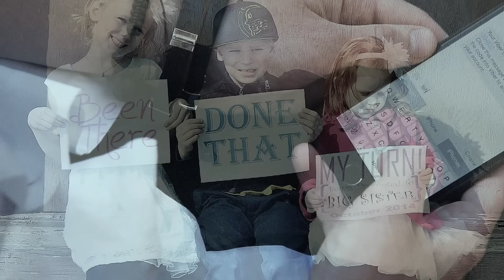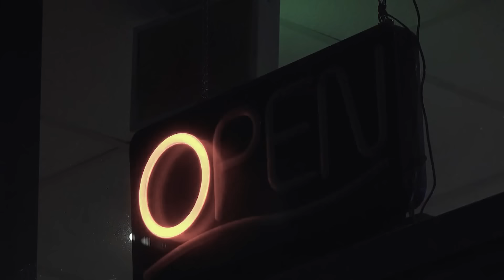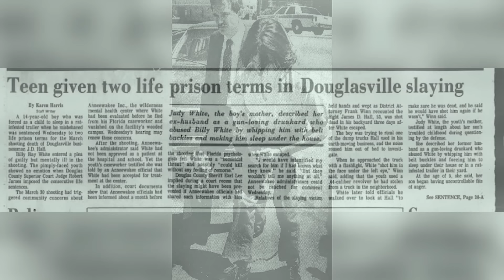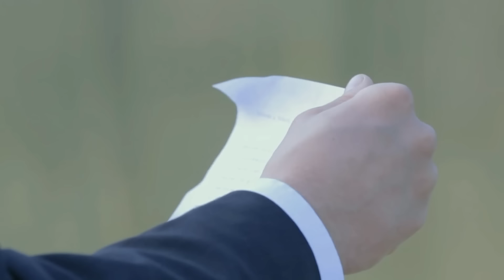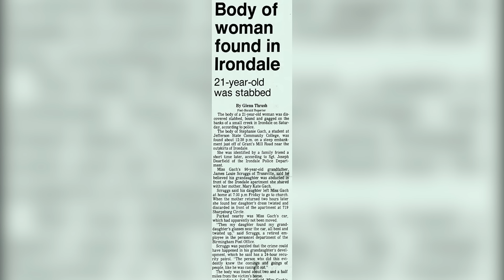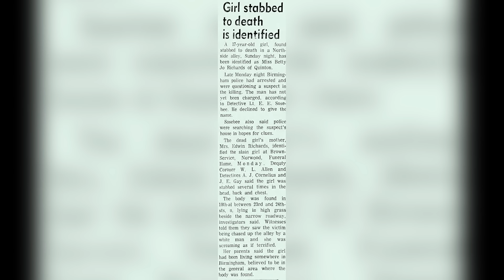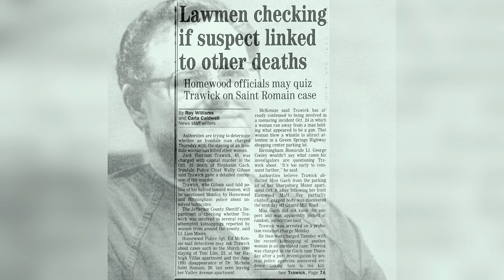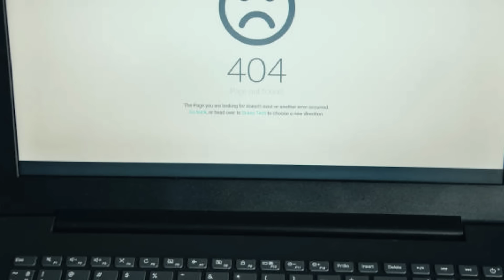3 Evil Killers Who Tormented Their Victims Families Part 2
When a killer steals someone from a family, that is usually bad enough. But these three killers inflicted even more emotional pain on their victims' families afterward.

[0:14] Steve O'Shaughnessy
[3:51] Billy Ray White
[12:28] Jack Trawick